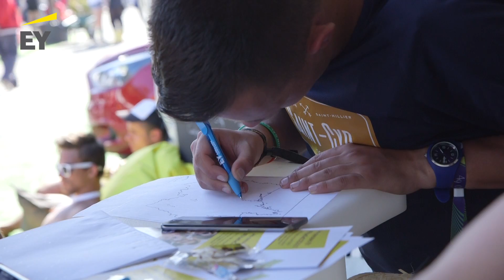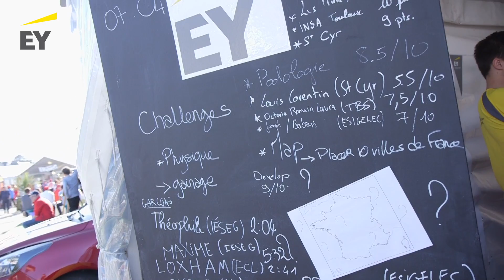Retour sur la Course Edhec 2017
Retour sur la  49ème édition de la Course Croisière Edhec qui s'est déroulée au Port du Crouesty, à Arzon dans le Morbihan.